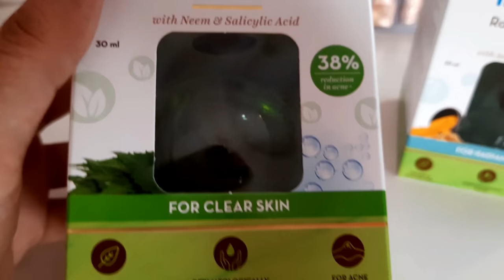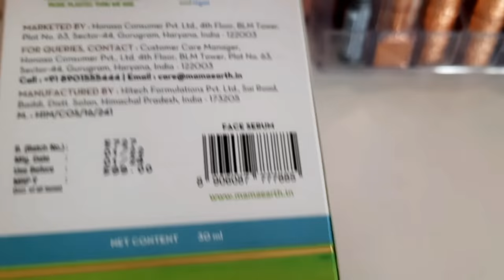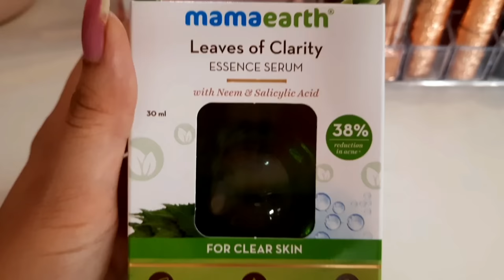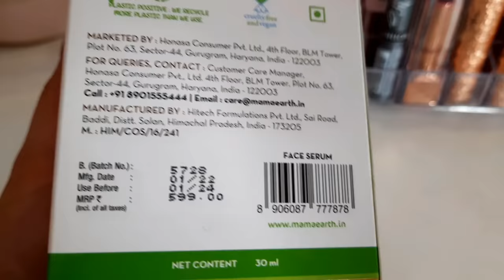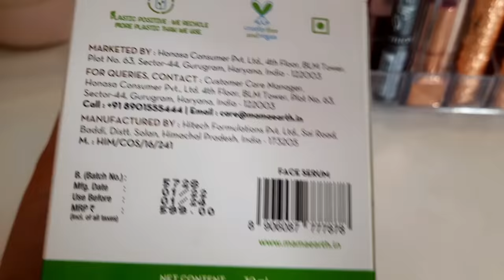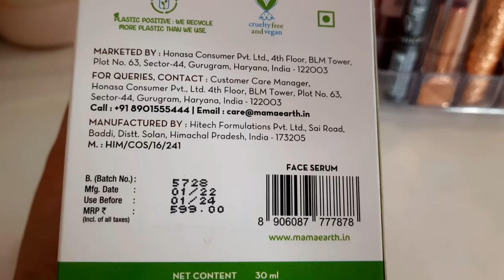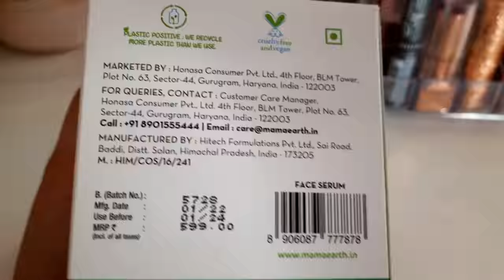Meesho Haul🌟Meesho Partywear Gown/Lehenga/Saree/Kurta set🌟Wedding Collection🌟Shweta🌟Meesho Shopping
Designer Saree
S- 73026035

Latest Designer Mirror work lehenga
S- 89879866

Orange Maxi Dress
S- 75835801

Black Kurta with Dupatta
S- 48396501

Black Heels
S- 64446702

Bangles
S- 72337058